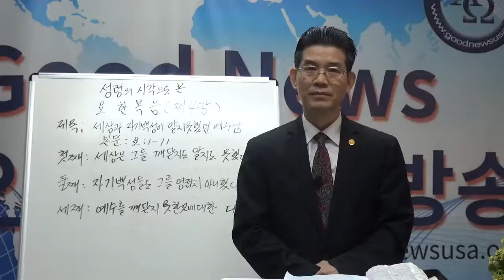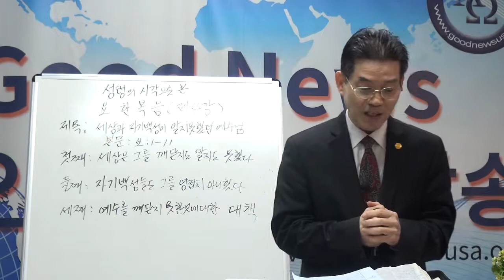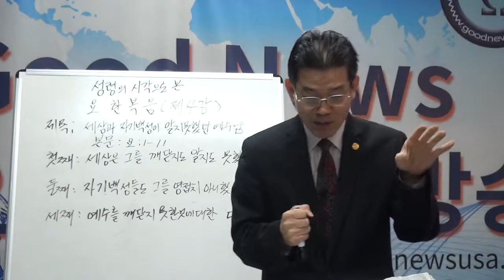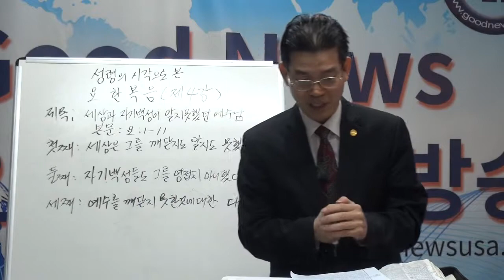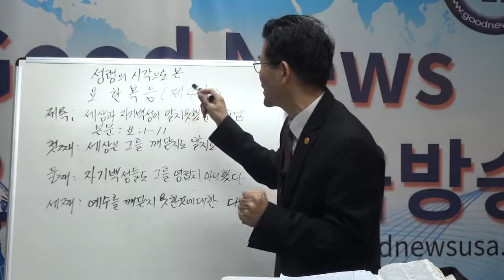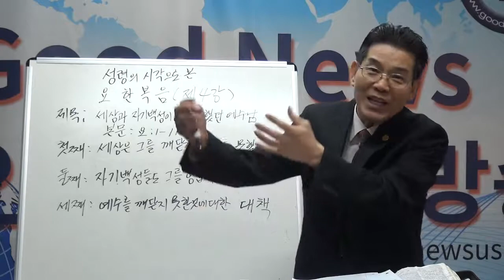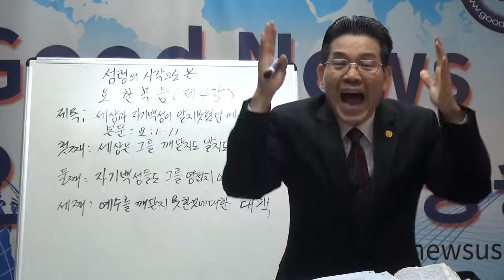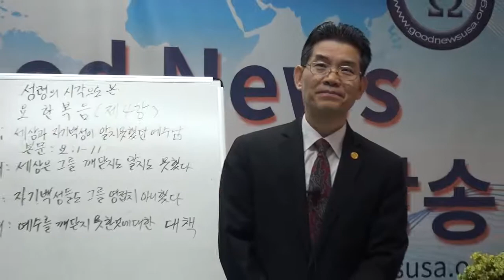성령의시각으로본 요한복음4강